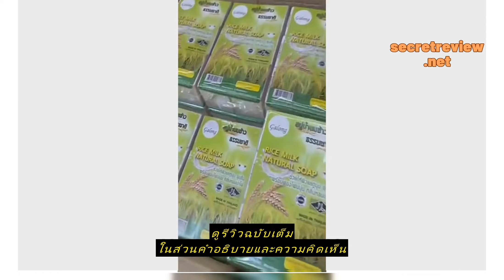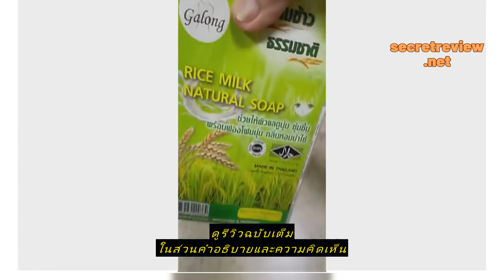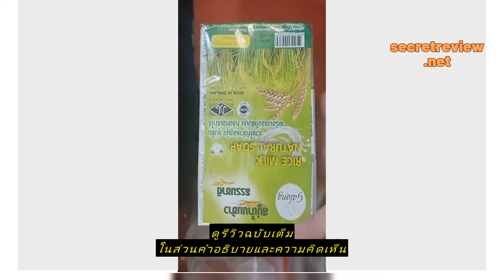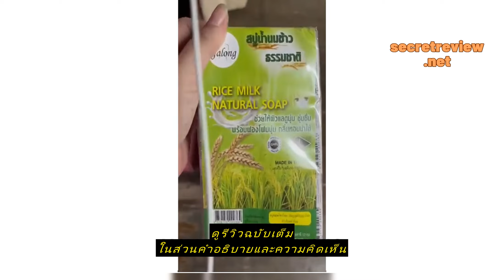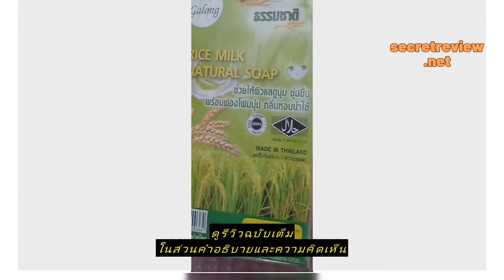Review (ยกแพ็ค 12 ก้อน ) สบู่ส้มธรรมชาติ สบู่ส้ม สบู่น้ำนมข้าว สบู่กาลอง Galong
ซื้อราคาที่ถูกที่สุดบน Shopee ที่นี่

(ยกแพ็ค 12 ก้อน ) สบู่ส้มธรรมชาติ สบู่ส้ม สบู่น้ำนมข้าว สบู่กาลอง Galong